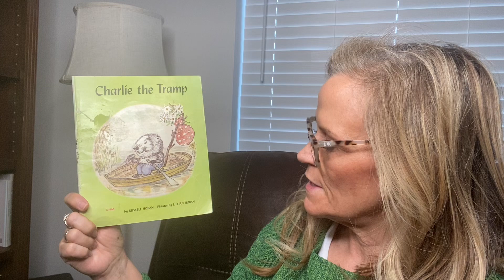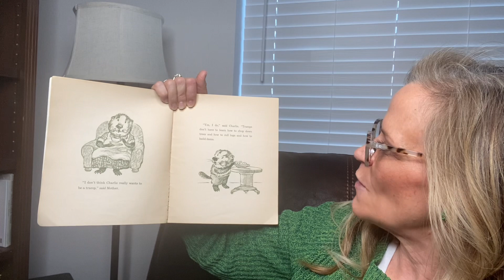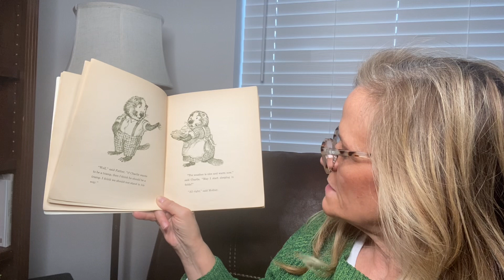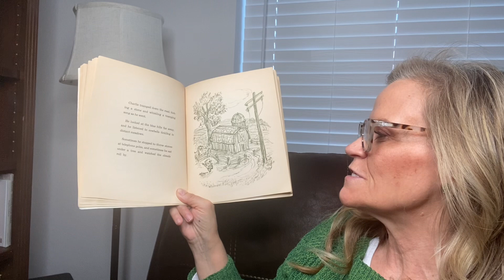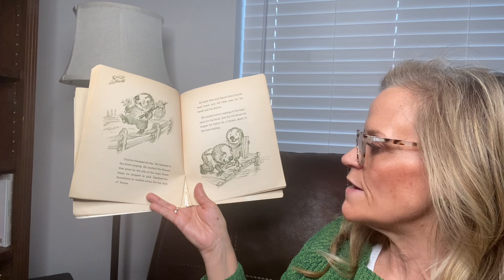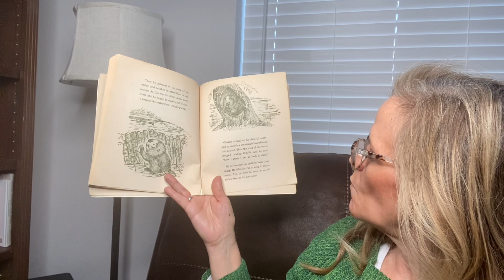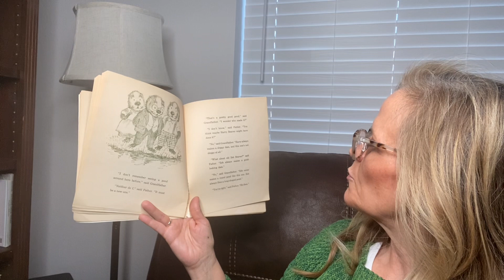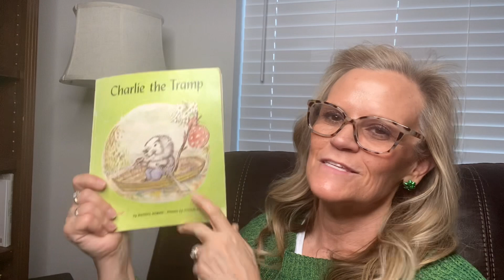Charlie the Tramp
Charlie the Tramp by